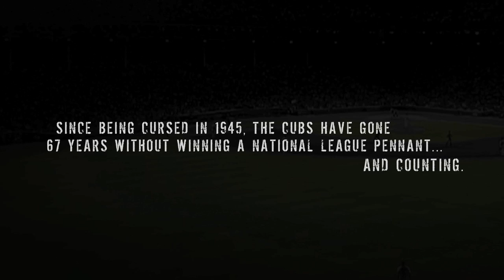"THE CURSE OF BILLY" TRAILER - NOW AVAILABLE ON AGH TV!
THE CURSE OF BILLY will be a part of the AGH TV, SEASON 2, VOL. 1 DVD, which is coming soon! :)